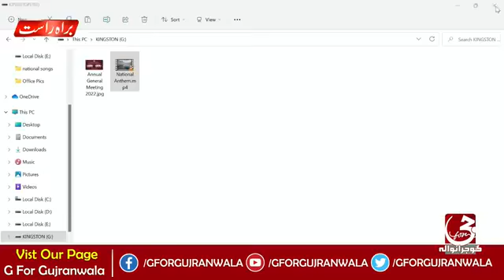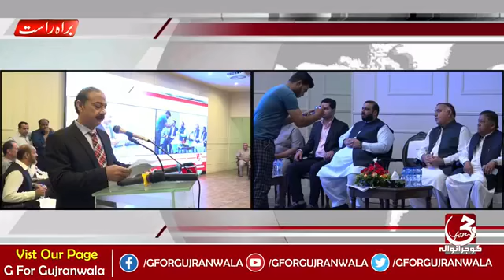Gujranwala Chamber Annual General Meeting 2022.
President GCCI Mr. Zia ul Haq, Senior Vice President GCCI Mr. Humais Gulzar and Vice President GCCI Mr. Adil Nadeem Ansari receiving heartiest felicitations for assuming the charge as Office Bearers GCCI during the AGM 2022 from Former Presidents GCCI and Executive Committee Members GCCI.